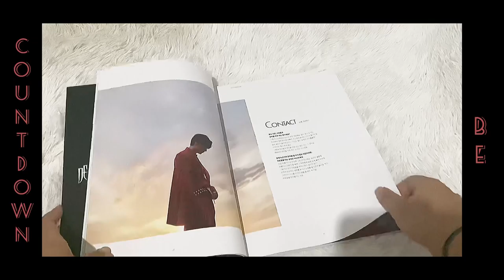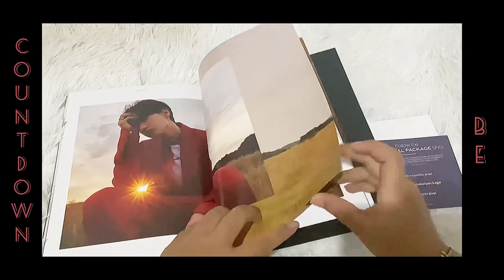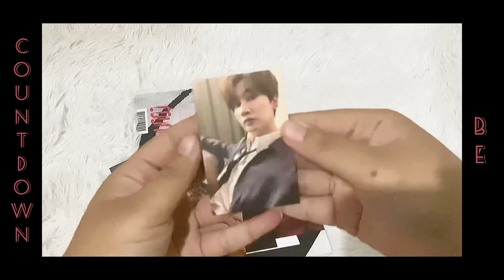Unboxing Super Junior D&E Album - Countdown (Be ver.)